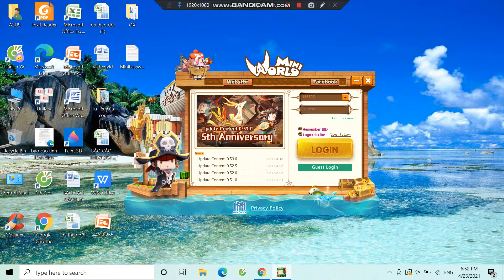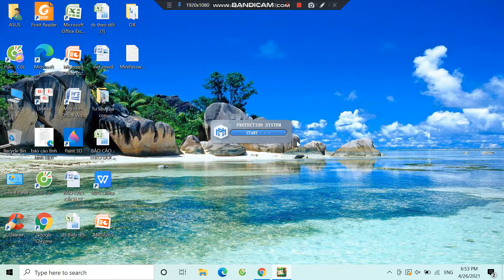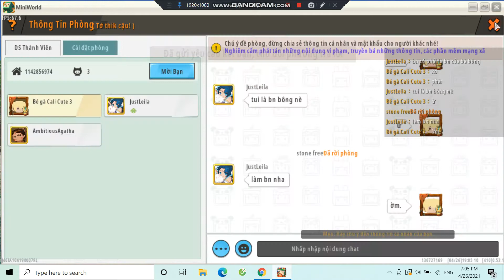Kini Hack Nick Mini word của Cali cute quậy sảnh liên thông p2((:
Tui chưa làm gì hết kk UwU